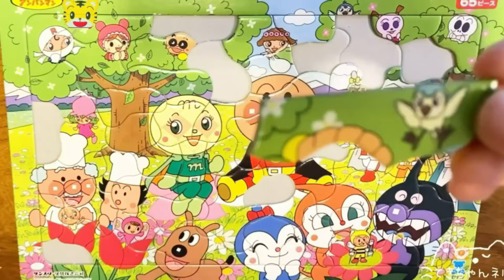アンパンマンと仲間達がお花畑の中でかくれんぼ🌸しまじろうはどこかな？キャラクターの名前わかるかな？きゃらくるカートにのってお出かけしよう！UFOキャッチャーできるかな？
みみせんせい
ホラーマン
ホラホラコ
ジャムおじさん
バタコさん
そよかぜさん
ロールパンナちゃん
たんぽぽちゃん
めいけんちーず

屯田イトーヨーカドーにて